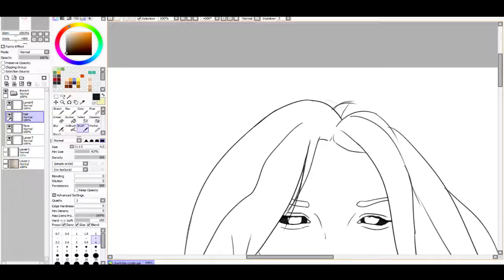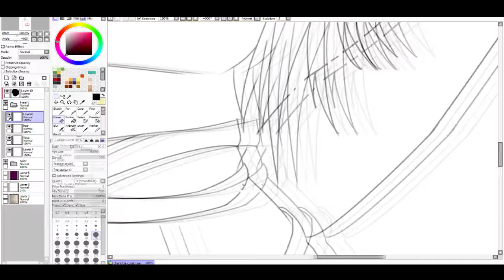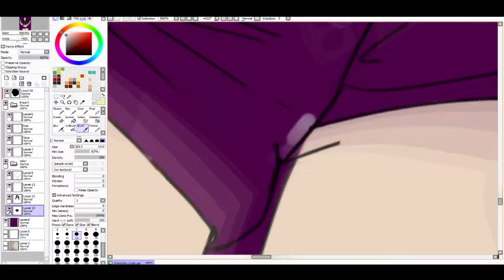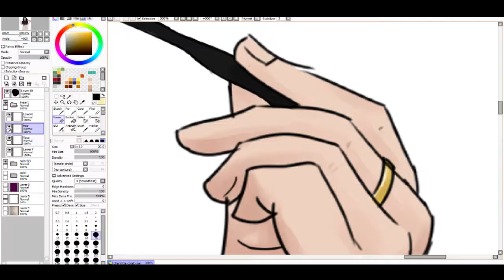Geordie Shore's Charlotte Crosby // Speedpaint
i tried, some footage went missing aswel..

song; lil peep - beamerboy

skrt